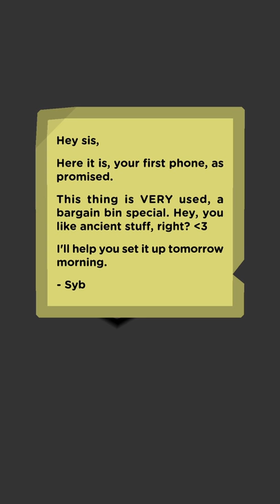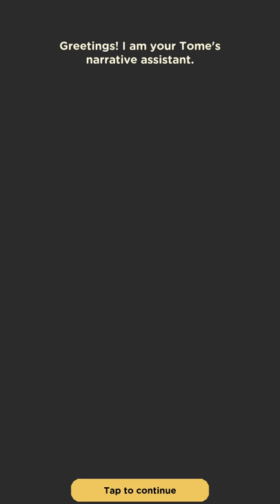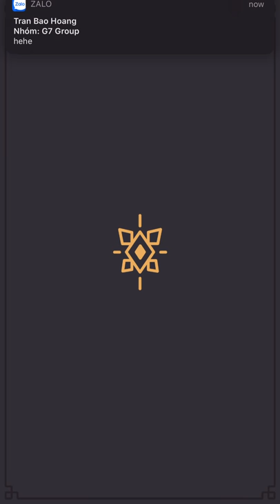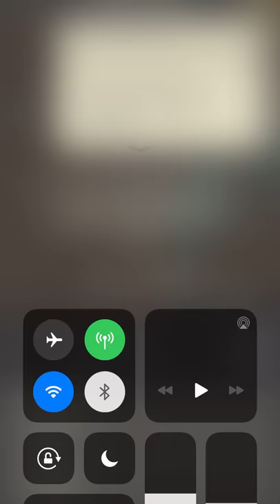Let's play Guildlings - IOS Walkthrough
Wizards and Wifi
Sirvo Studios

Seller Sirvo Studios, Inc
Size 1 GB
Category Games
Compatibility
Requires iOS 13.0 or later. Compatible with iPhone, iPad, and iPod touch. Apple TV.

Game Controller Optional
Languages
English, Arabic, Dutch, French, German, Italian, Japanese, Korean, Portuguese, Russian, Simplified Chinese, Spanish, Traditional Chinese, Turkish

This summer, you and your best friends are heading out on a quest. You’ll climb through dark tunnels to reach mystical mountain temples. You’ll match wits with goblins, ghosts and sentient coffeemakers. You might even save the world from tearing itself apart.

All you need to get this quest started? A magical phone. Be sure to read the fine print.

Features:

Traverse hand-crafted low-poly environments, including floating ruins, a tavern built from a shipwrecked boat, and the mountaintop teen hangout known as “Makeout Temple”.

Use a text-message inspired chat system to make conversations and choices. Characters will react to your decisions in satisfying (and sometimes hilarious) ways.

Leverage your Guild members’ abilities in playful turn-based combat. Each Guildling has a unique set of powers tied to their personality.

Affect the world around you through your Guildmaster magic. A single touch can unlock doors, open treasure chests, or even blow up your dad’s favorite lamp.

Guildlings’ magic powers are tied to their moods. This system ties conversation, exploration and combat together. Keeping your team happy will make your journey easier, but sometimes a little drama will take the story to interesting places…

If you’ve read this far already, what are you waiting for? Boot up your Tome, meet your new best friends, and become their Guildmaster. Worldaria awaits.